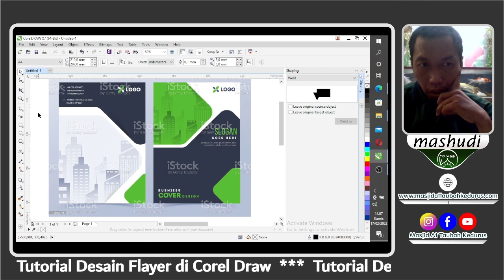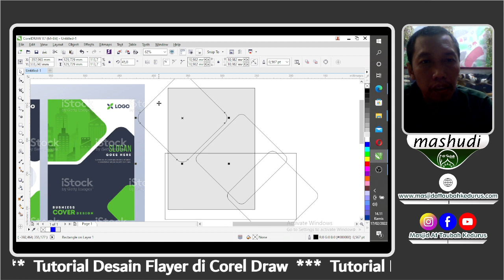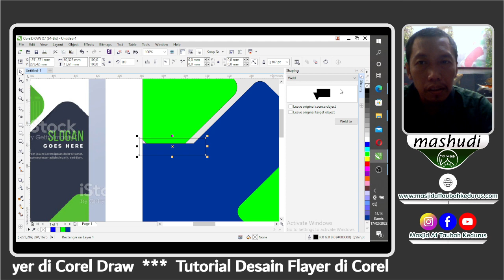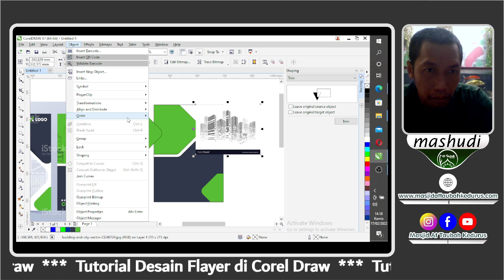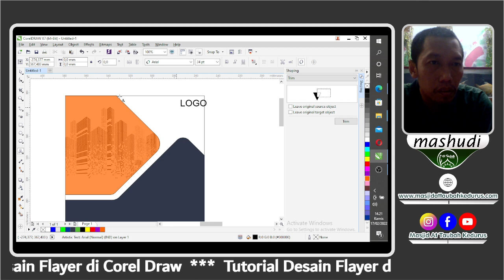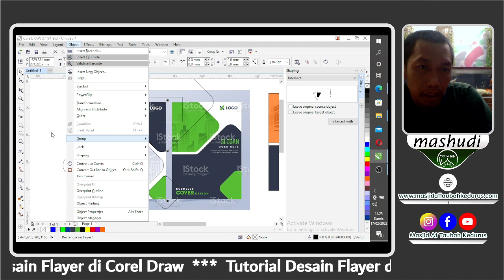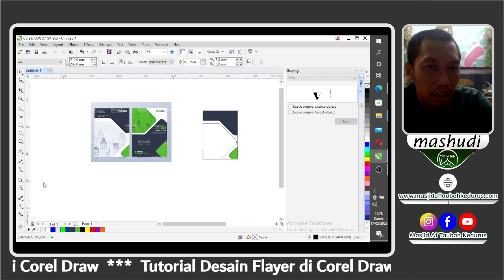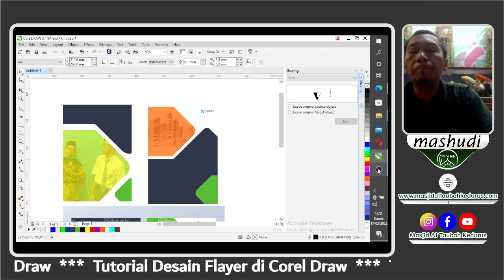TUTORIAL FLYER / BROSUR DENGAN COREL DRAW